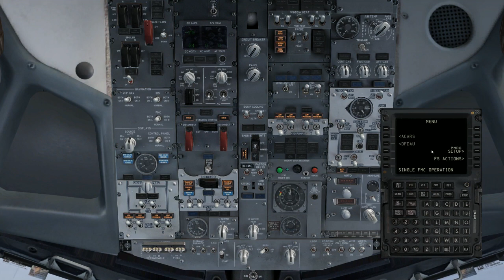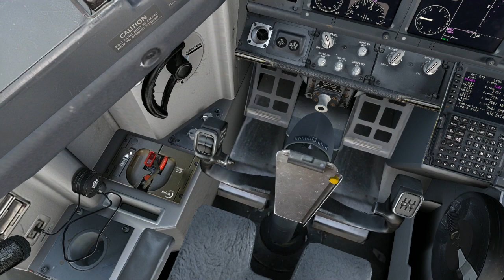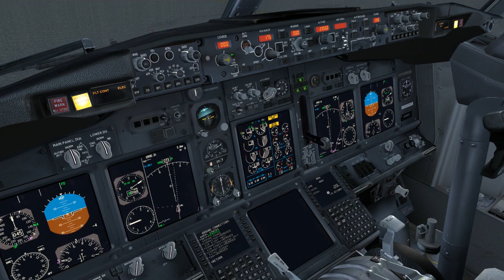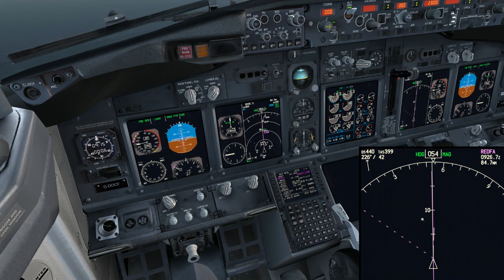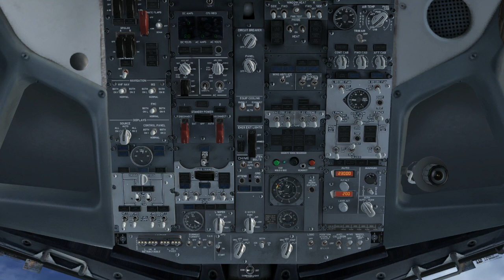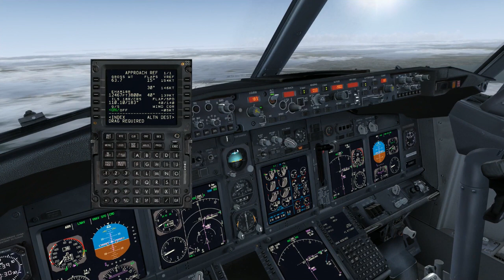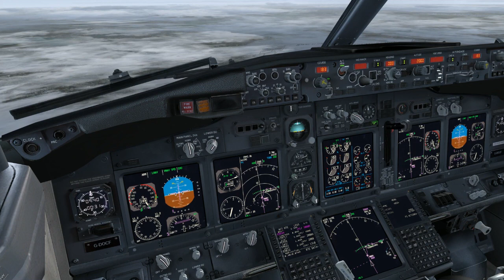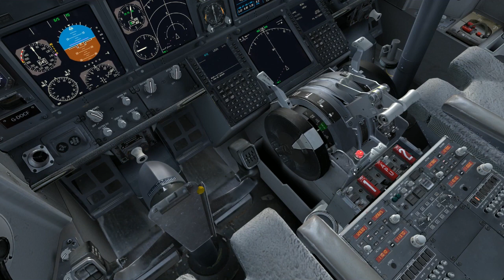Let's Play: Flight Simulator X - EGKK to EHAM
We're back in Flight Simulator X doing a flight from London Gatwick to Amsterdam Airport Schiphol airport.